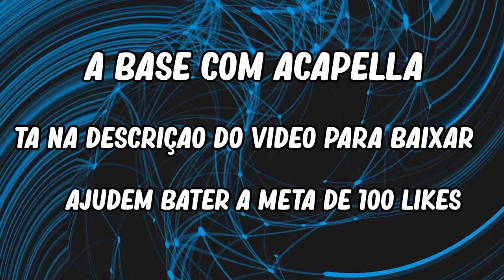BASE BIU DO PISEIRO - TUDO NO SIGILO - GRATIS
Produção: DJ KIIEL

Produzido por : DJ KIIEL

- O uso livre desse instrumental é apenas permitido para fins NÃO comerciais,
 sendo assim, proibido o registro em plataformas de stream (ex: spotify, itunes, deezer, etc)
 ou em qualquer distribuidora (ex: onerpm e semelhantes).

Este  é um produto original e próprio do Dj Kiiel . A cópia dele ou o reenvio do mesmo resultará em grandes implicações ao seu canal do youtube ou até a exclusão do mesmo.

DJ KIIEL NO BEAT ®